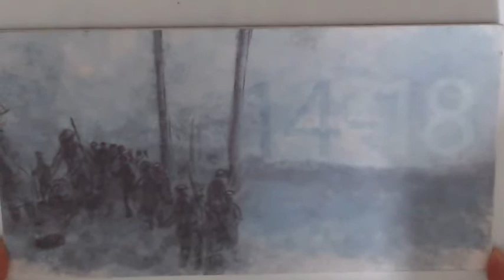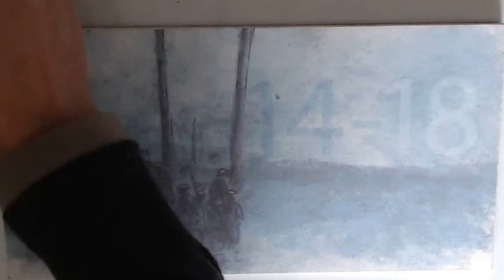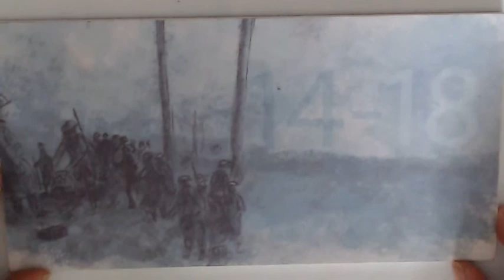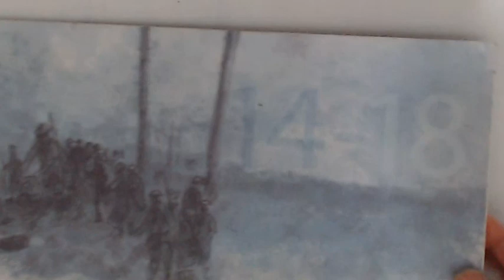Drawing - 1914 - 1918 ( First world war) - Première guerre mondiale